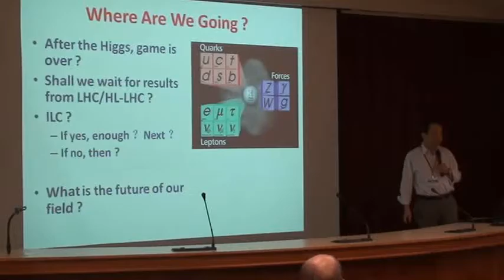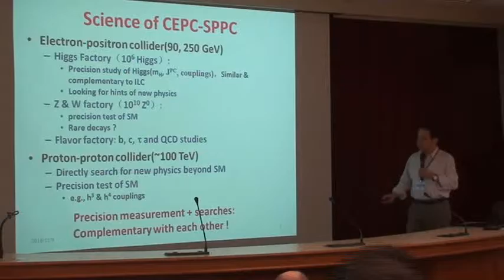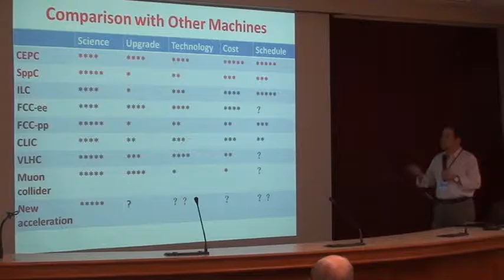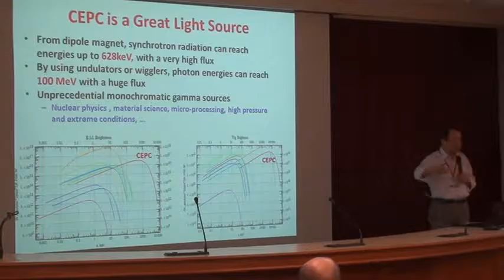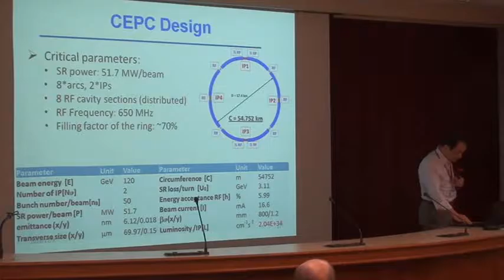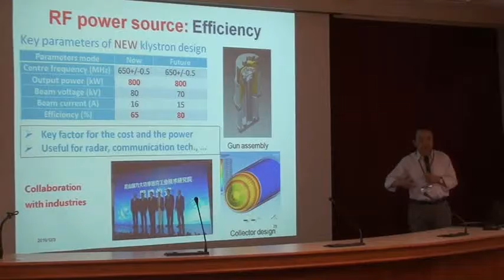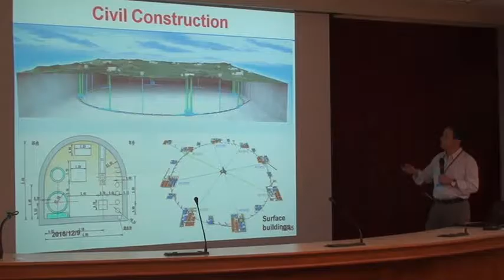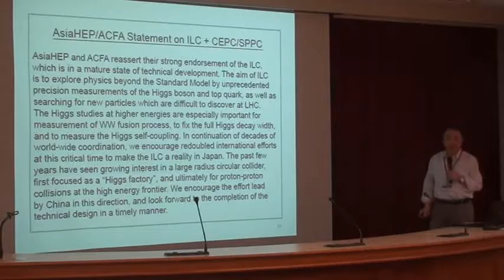Yifang Wang 1 20161209